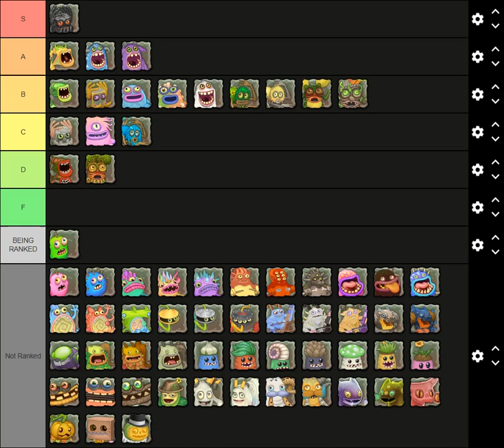Plant Island Tier List Vote Round 19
Epic Oaktopus Got B Tier

Next Up Is Furcorn!